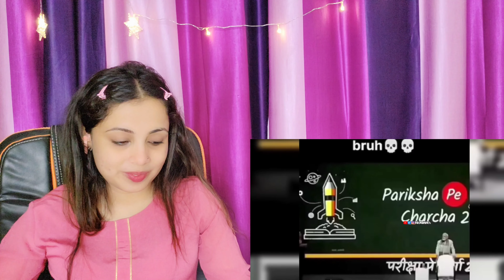Dank Indian Memes Reaction | Wah Kya Scene Hai | SB MEME | Nakhrewali Mona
Hello Guys ,

Original Video Link - SB MEME